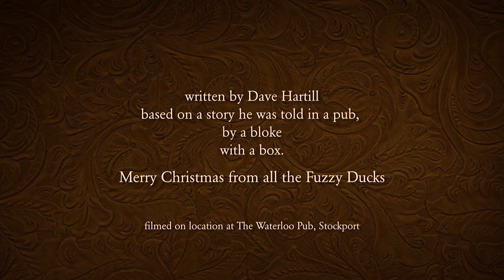The Box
If you love a good Christmas film, a little life affirming insight to make you feel all fuzzy inside. Well this isn't one of those and frankly we think that pesky John Lewis rabbit should have let the poor bear have a lie in for once.
Please enjoy a different kind of Christmas tale that we think is still lovely in a Fuzzy Duck kind of way...The Box.